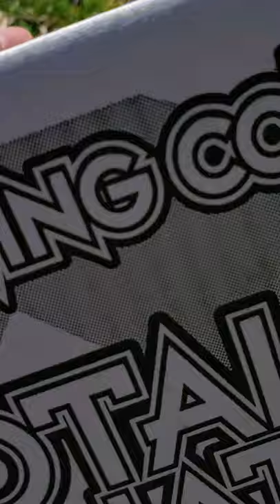October 17, 2020